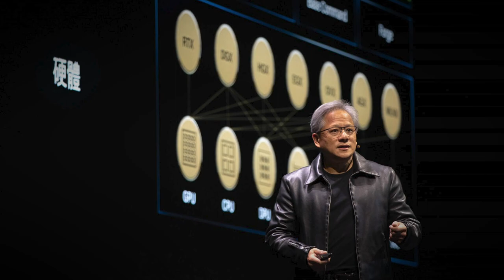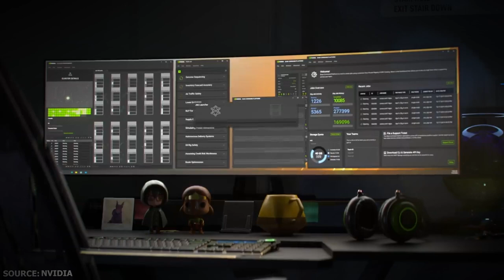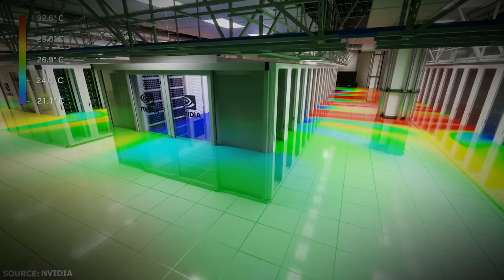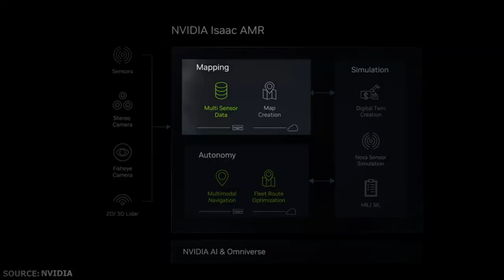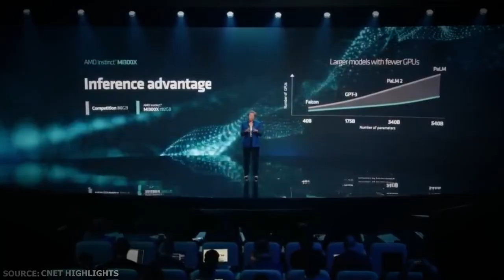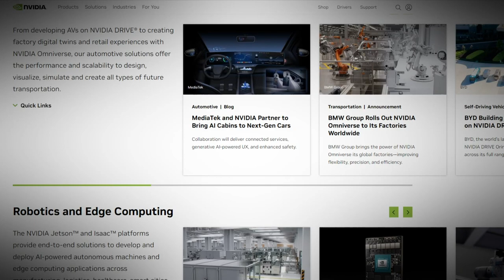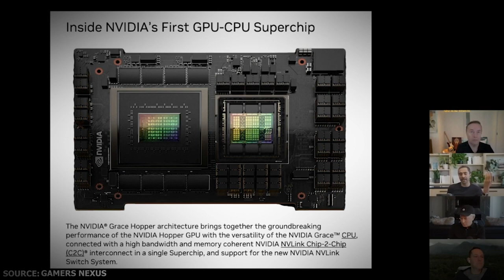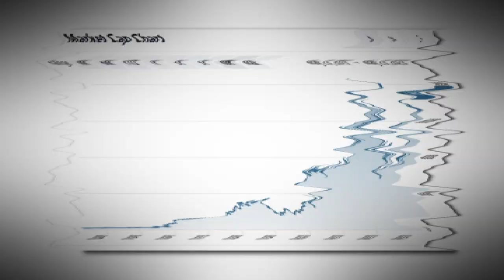Mindblowing NVIDIA AI Developments: AMD's Ruin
Join us as we unveil the cutting-edge AI breakthroughs that are shaping the future of technology. In this exclusive coverage, we explore the most recent developments in AI by NVIDIA, a leading player in the field. Discover how their groundbreaking technology is pushing the boundaries of what AI can achieve. From breakthrough algorithms to state-of-the-art AI-driven applications, NVIDIA continues to set new benchmarks in the realm of AI. Stay updated with the incredible progress made in NVIDIA's AI research, as we delve into their latest projects and innovations. Gain valuable insights into the dynamic world of AI, witnessing how NVIDIA is harnessing the power of machine learning and deep neural networks to propel AI solutions to unprecedented heights. With real-world examples and expert insights, we dissect the impact of NVIDIA's AI advancements across various industries, including healthcare, gaming, autonomous vehicles, and more. Explore the possibilities of AI-driven diagnostics, realistic virtual environments, and truly intelligent self-driving cars. Join us on this captivating journey as we shine a spotlight on NVIDIA's dedication to revolutionize AI. Witness their commitment to pushing the boundaries of what's possible, as we showcase the future-ready technologies that are set to transform society as we know it. Stay ahead of the curve and be sure to tune in to this fascinating video to get an in-depth understanding of the new AI developments by NVIDIA. Don't miss out on witnessing the cutting-edge breakthroughs that are shaping the future of AI.